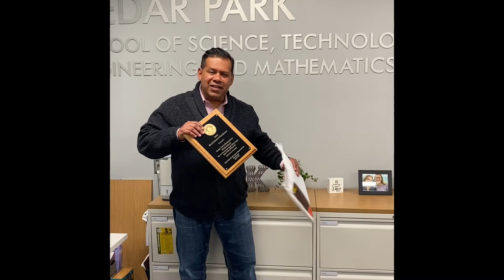John Merit of Excellence Award March '21